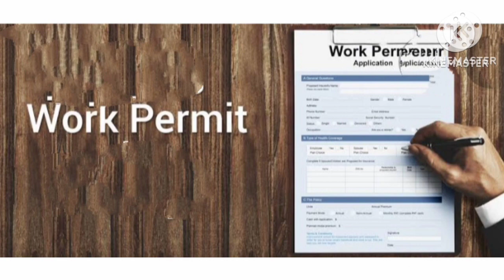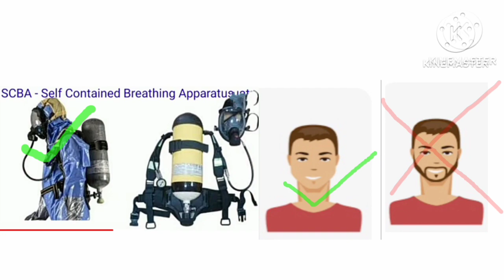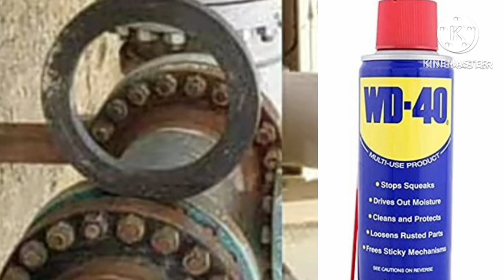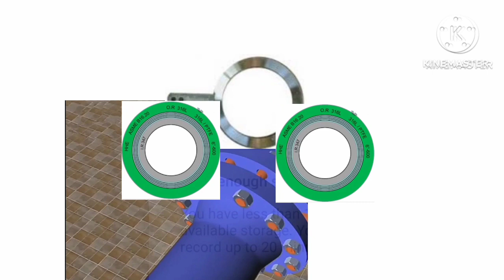mechanical fitter interview questions. mechanical fitter interview questions answers.